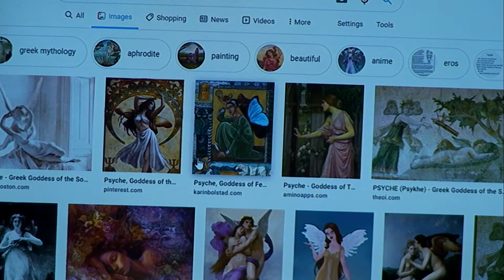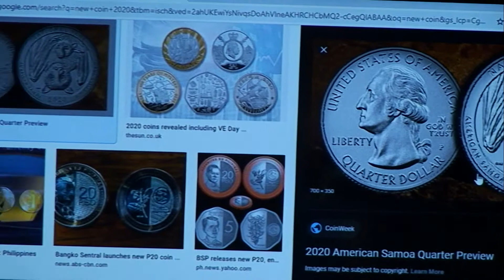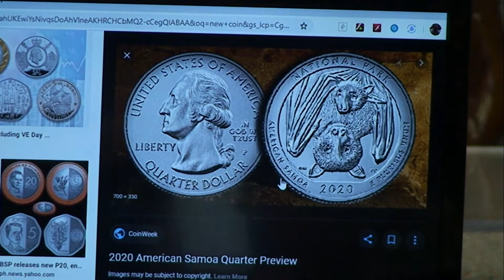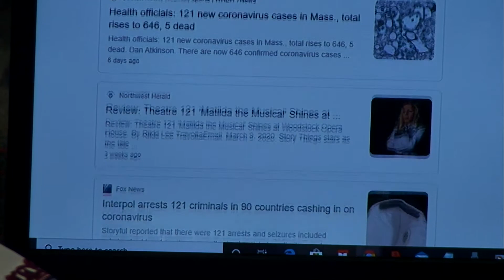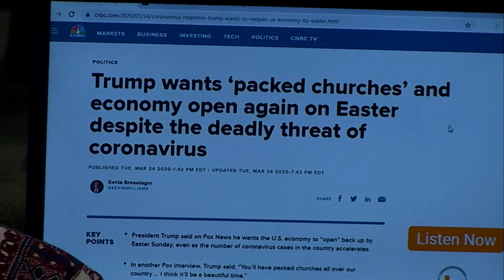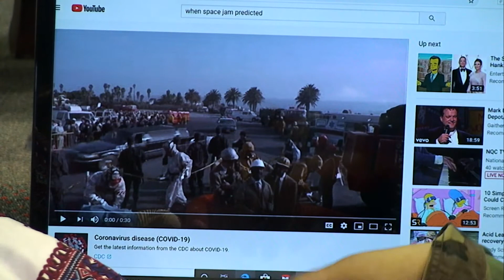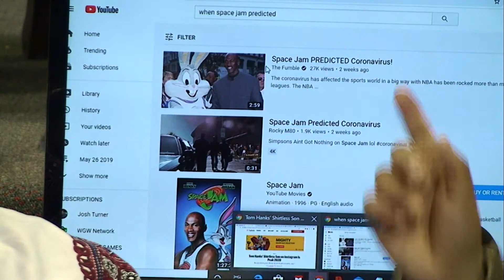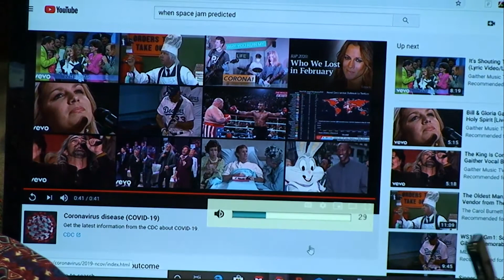Church March 29 2020 Part 4